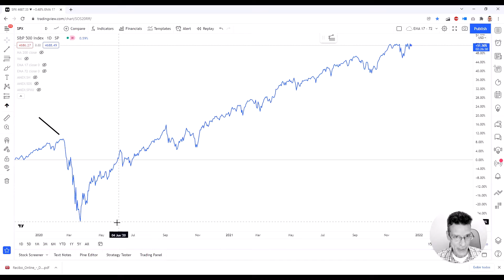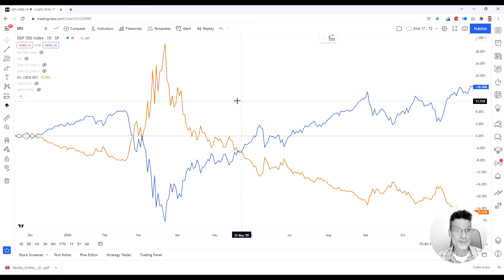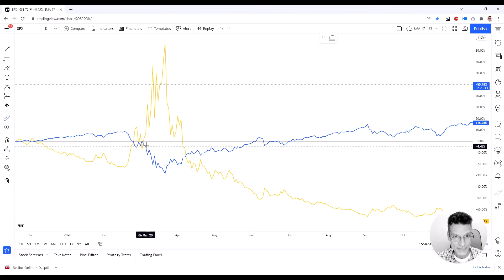Not doing this probably cost your hotel a lot of money during COVID pandemic.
On Tuesday 21 December I'll go deep into this topic. I'll share with you some strategies, so you can use them when the economy is doing well,  and most importantly when it's not.

Book your FREE 1 hour consultation below.

My consultation involves diagnosing and prescribing solutions that will increase your hotel revenue and profit.

In order to find out if it's a good fit for both of us to do business, I provide a FREE 1 hour consultation, so you can tell me the challenges you are facing to make more money.

There's also a very short questionnaire that needs to be answered before your FREE consultation.
Your answer to the 10 questions will help me prepare better so I can deliver more value during our video call.